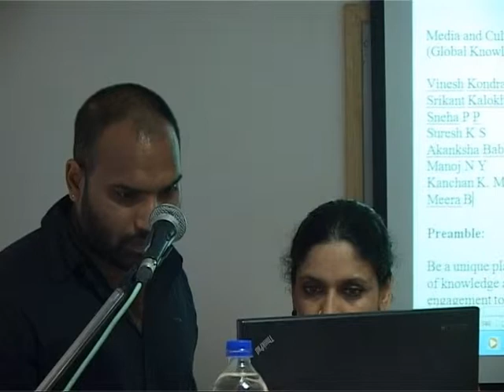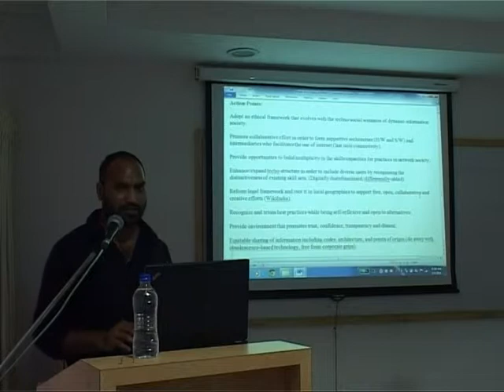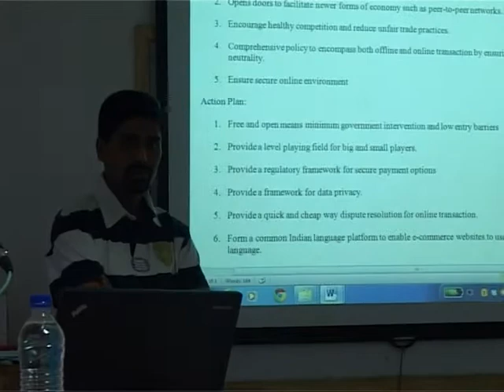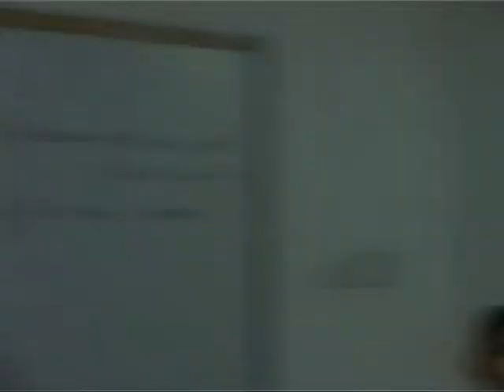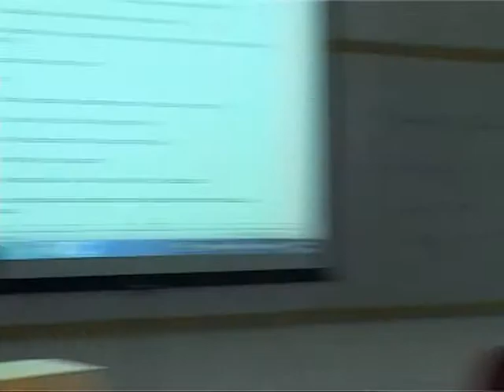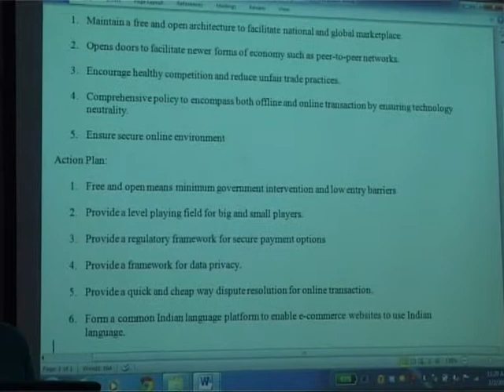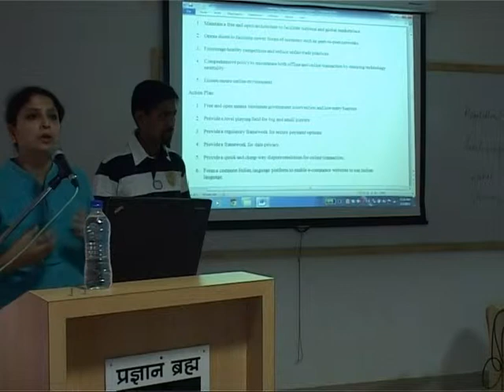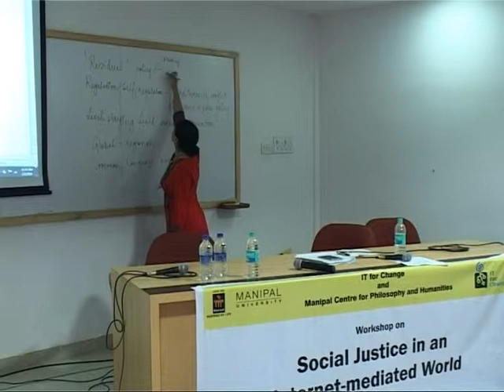Presentation of the 'Manifesto for an Equitable, Just and Democratic Internet' (Group work) 2/2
You are watching the podcast of a session of the Workshop on 'Social Justice in an Internet-mediated World' co-organised by IT for Change, Bangalore and Manipal Centre for Philosophy and Humanities, Manipal.